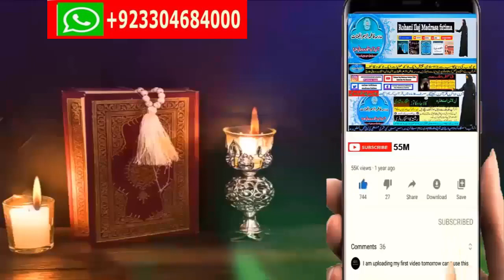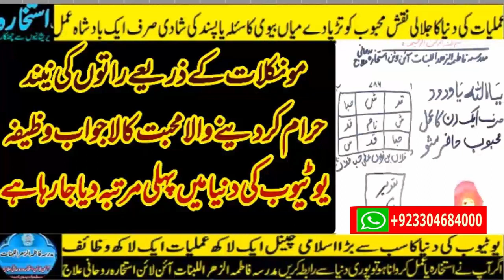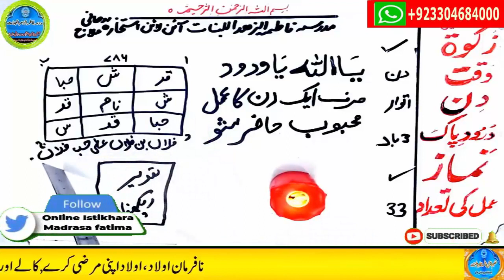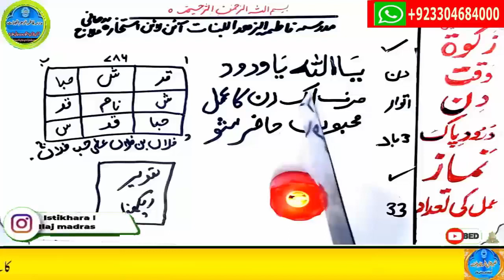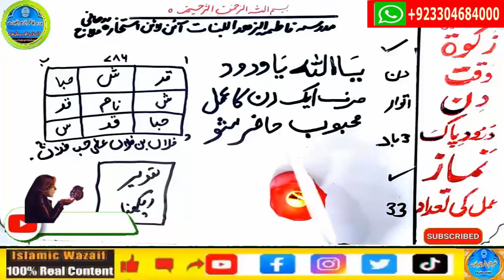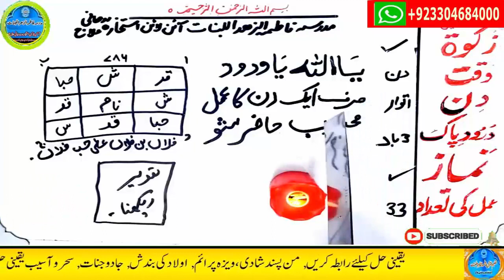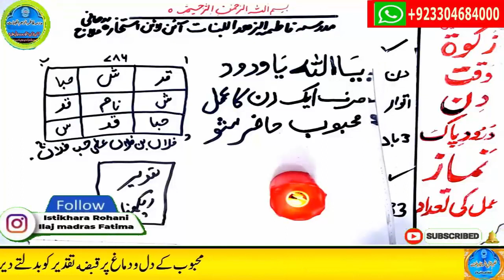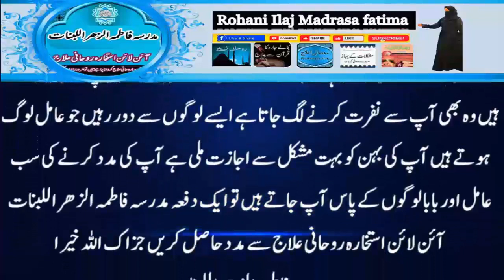wazifa for love,dua for love,wazifa for love marriage,mohabbat ka wazifa,ya wadoodo ka wazifa for l